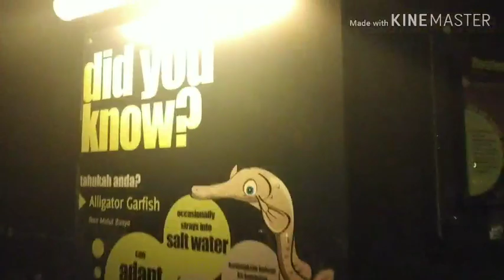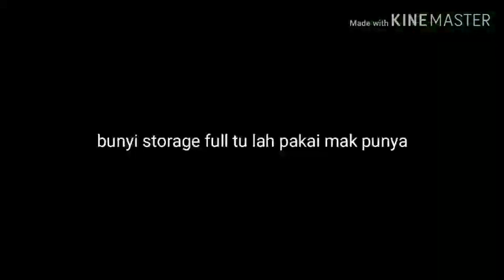Sec going to kuala Lumpur and aquarium so comel ikan yu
So kalau ada request sila comment dekat bawah ye